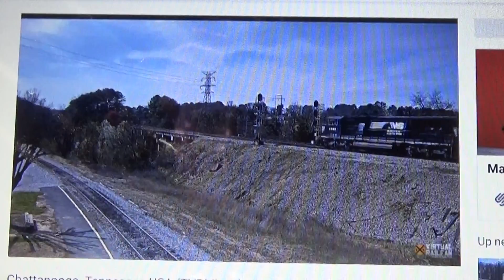NS manifest train WB Chattanooga TN